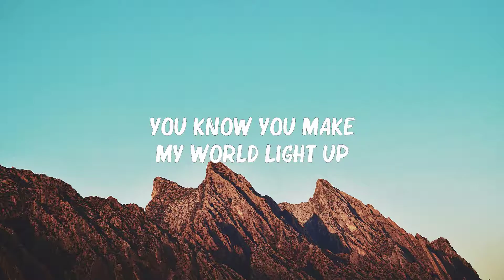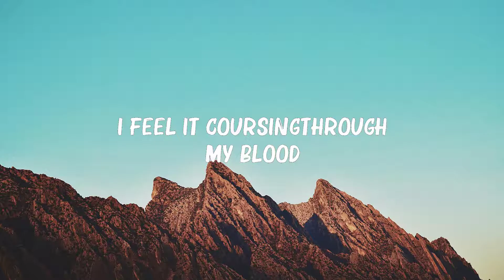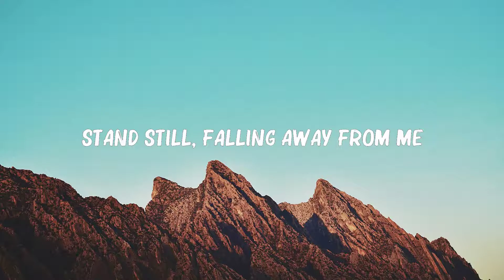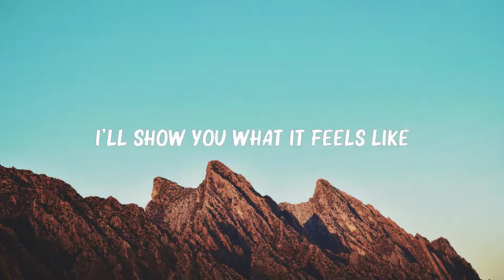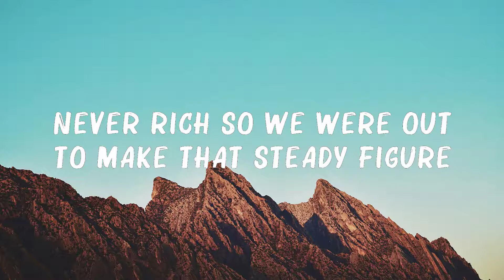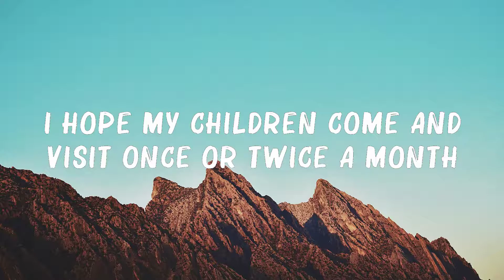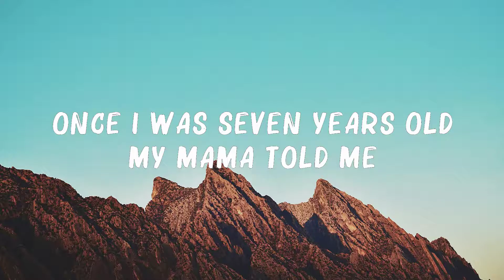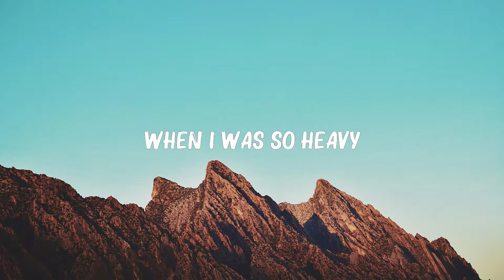Coldplay - Hymn For The Weekend (Lyrics) | Calvin Harris, Lukas Graham,... 🍀Playlist Lyrics 2024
Coldplay - Hymn For The Weekend (Lyrics) | Calvin Harris, Lukas Graham,...(Mix Lyrics)